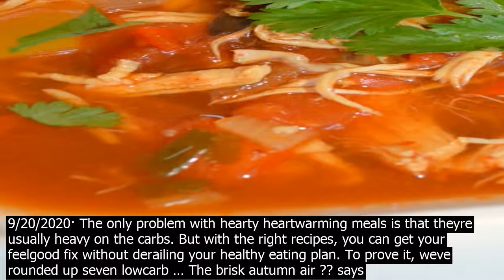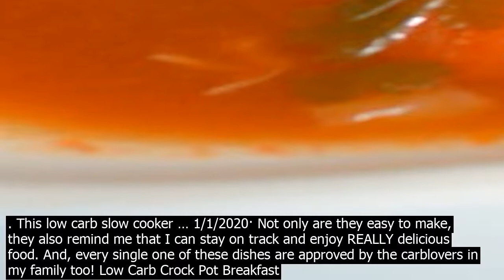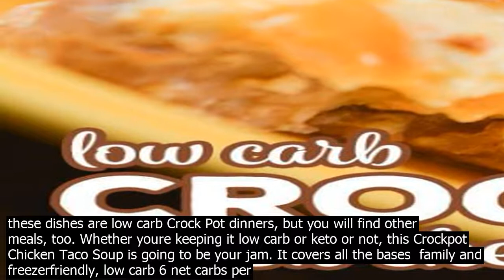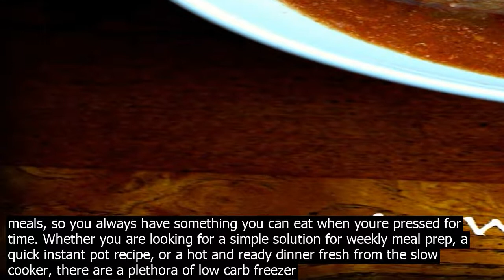Low calorie low carb crock pot meals pull out your crock pot and prepare a delicious and h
Pull out your crock pot and prepare a delicious and healthy dinner with our lowcalorie slowcooker recipes. Whether youre feeding a crowd or just love leftovers, these healthy crock pot recipes serve eight or more. Try one of our lowcalorie crock pot recipes … 9/20/2020· The only problem with hearty heartwarming meals is that theyre usually heavy on the carbs. But with the right recipes, you can get your feelgood fix without derailing your healthy eating plan. To prove it, weve rounded up seven lowcarb … The brisk autumn air ?? says its time to break out your CrockPot and start making the best lowcarb slow cooker recipes. Dont know any keto CrockPot recipes? Dont have a slow cooker? A slow cooker is one of the best ways to save time and money ?? on a keto diet. Its also an ideal way for people who hate cooking but love losing weight to reach and stay in ketosis. Just chop ... 2/15/2016· Tasty Low Carb Crock Pot Recipes. 1. Our Crock Pot Asian Pork Chops recipe is one of our most popular. The pork chops are so tender they fall apart, and the sauce is super yummy over riced cauliflower or rice for the nonlowcarbers in your … 10/18/2018· LowCarb Chili. An easy keto low carb chili recipe without beans. Instructions for a CrockPot slow cooker or Instant Pot pressure cooker! Common ingredients  15 min prep. Sausage and Egg Casserole . This low carb slow cooker … 1/1/2020· Not only are they easy to make, they also remind me that I can stay on track and enjoy REALLY delicious food. And, every single one of these dishes are approved by the carblovers in my family too! Low Carb Crock Pot Breakfast Recipes. Breakfast is one of my favorite meals for low carb … 9/28/2016· LowCarb Crock Pot Recipes. Finally on to the main event… My collection of delicious and healthy lowcarb Crock Pot recipes. While there are numerous recipes for all sorts of Crock Pot delights from drinks to desserts, I wanted to share this group of … 3/12/2020· This collection of low carb one pot meals are perfect for busy weeknights, where cooking is the last thing you want to do. Weve rounded up the best 10 recipes that are quick, easy and require minimal cleanup.GlutenFree. LowCarb. Keto. All of these keto slow cooker recipes can be made in either a Crock Pot this one is my favorite  aff link or any other type of slow cooker. They have easy steps and simple ingredients. Most of these dishes are low carb Crock Pot dinners, but you will find other meals, too. 11/8/2019· Cook the CrockPot taco casserole. Cover the slow cooker with the lid and cook for 23 hours on High or 4 hours on Low. TIP  To turn on the 7 QT CrockPot Cook  Carry Easy Clean Slow Cooker, plug it in, press Select until the light next to High or Low … 9/20/2020· The only problem with hearty heartwarming meals is that theyre usually heavy on the carbs. But with the right recipes, you can get your feelgood fix without derailing your healthy eating plan. To prove it, weve rounded up seven lowcarb … The brisk autumn air ?? says its time to break out your CrockPot and start making the best lowcarb slow cooker recipes. Dont know any keto CrockPot recipes? Dont have a slow cooker? A slow cooker is one of the best ways to save time and money ?? on a keto diet. Its also an ideal way for people who hate cooking but love losing weight to reach and stay in ketosis. Just chop ... 10/18/2018· LowCarb Chili. An easy keto low carb chili recipe without beans. Instructions for a CrockPot slow cooker or Instant Pot pressure cooker! Common ingredients  15 min prep. Sausage and Egg Casserole . This low carb slow cooker … All of these keto slow cooker recipes can be made in either a Crock Pot this one is my favorite  aff link or any other type of slow cooker. They have easy steps and simple ingredients. Most of these dishes are low carb Crock Pot dinners, but you will find other meals, too. Whether youre keeping it low carb or keto or not, this Crockpot Chicken Taco Soup is going to be your jam. It covers all the bases  family and freezerfriendly, low carb 6 net carbs per serving its easy to throw and go – or set it and forget it in the crockpot, and … 10/13/2020· From soups and meat dishes to oatmeal and cider, these healthy CrockPot recipes will get your meals on the table and a smaller waistline in the meantime. Sit back, relax, and tuck into these lowcalorie CrockPot recipes—no matter which one you … Youll find hundreds of delicious WeightWatchers freestyle friendly crock pot recipes. Some of the most popular include  easy slow cooker chicken and gravy, skinny slow cooker southwest chicken soup, and 4Ingredient Goddess chicken. And if you are really serious about Slow Cooking Yourself Slim be sure to check out my bestselling Skinny Slow Cooker Recipes eCookbook. 11/26/2018· Easy One Pot Slow Cooker Creamy Chicken